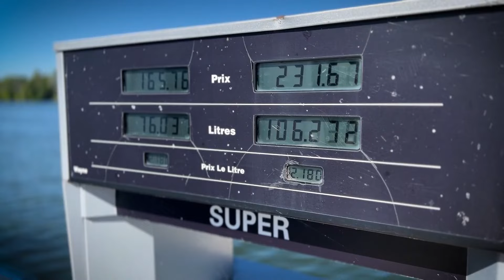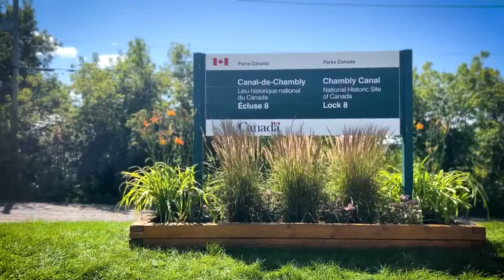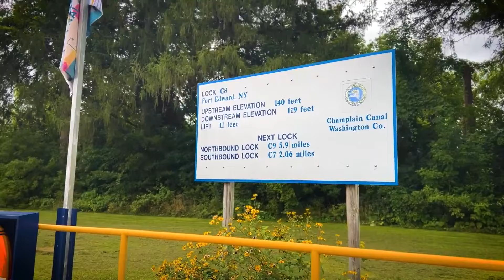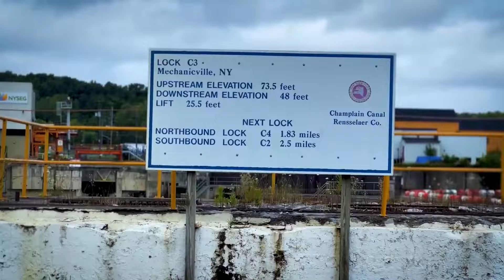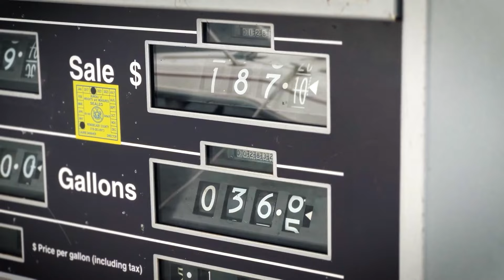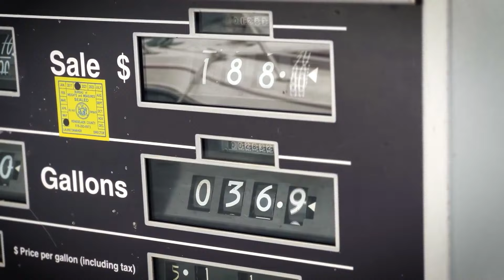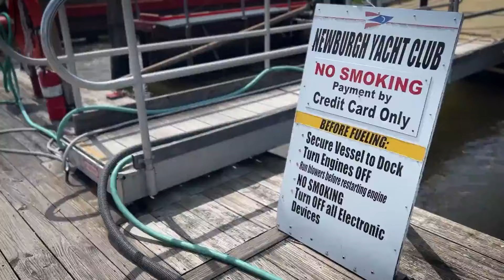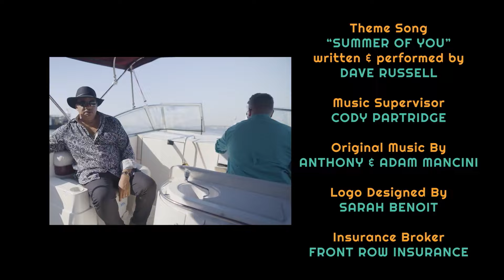MONTREAL TO MANHATTAN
Tracking Steven Bull’s seven-hundred fifty nautical mile journey in a “starter boat” from Canada to New York, including navigation of the Chambly and Champlain Canals, in this exciting episode from Water Ways TV Season Two.